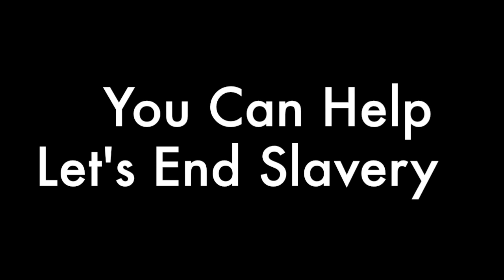Slavery - Arushi & Zeynep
This video is about Slavery - Arushi & Zeynep